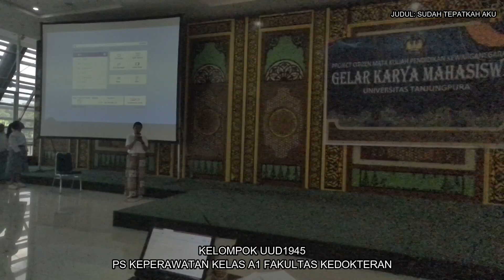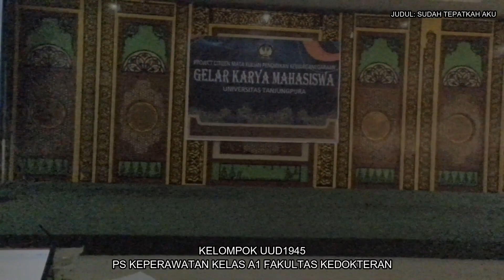SUDAH TEPATKAH AKU?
Project Citizen Mata Kuliah Pendidikan Kewarganegaran Kelompok UUD 1945 Program Studi Keperawatan Kelas A1 Fakultas Kedokteran Universitas Tanjungpura pada Semester Genap Tahun Akademik 2022/2023 berupa Drama Teatrikal berjudul SUDAH TEPATKAH AKU?